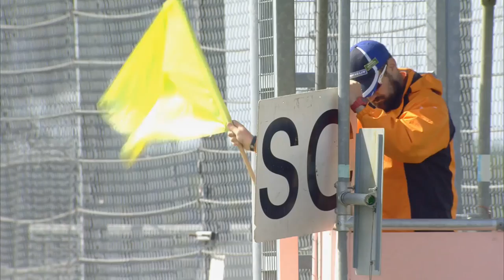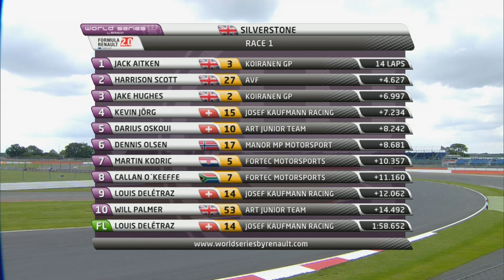Eurocup Formula Renault 2.0 - Silverstone - Race 1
There were two Eurocup Formula Renault 2.0 races on the programme at Silverstone this Saturday. Starting from pole position in race 1, Jack Aitken (Koiranen GP) held on to his advantage to take his second victory of the season ahead of rookie Harrison Scott (AVF) and team mate Jake Hughes (Koiranen GP). Race 2 was a bit of a different story with Kevin Jörg (Josef Kaufmann Racing), leaping from third on the grid to score his first triumph in the category since Moscow last year. The Swiss native finished ahead of Jack Aitken and Jake Hughes, who is now just 10 points adrift of championship leader, Louis Delétraz.